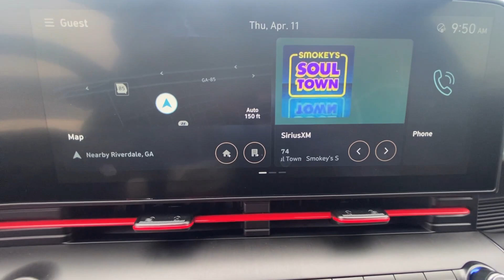2024 Hyundai Kona Riverdale, Morrow, Union City, Jonesboro, Forest Park, GA H11997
Denim Blue Pearl New 2024 Hyundai Kona N Line available in Riverdale, Georgia at Southtowne Hyundai of Riverdale. Servicing the Morrow, Union City, Jonesboro, Forest Park, GA area.

Price includes: $1000 - Retail Bonus Cash. Exp. 04/30/2024   Denim Blue Pearl 2024 Hyundai Kona N Line FWD 8-Speed Automatic I4brbrHome of the 20 YEAR / MILLION MILE WARRANTY! Option Group 01 3.510 Axle Ratio 4-Wheel Disc Brakes 8 Speakers ABS brakes Air Conditioning Alloy wheels AM/FM radio: SiriusXM Apple CarPlay and Android Auto Auto High-beam Headlights Auto-dimming Rear-View mirror Automatic temperature control Brake assist Bumpers: body-color Cargo Net Cargo Tray Carpeted Floor Mats Column-Mounted Shift-By-Wire Delay-off headlights Driver door bin Driver vanity mirror Dual front impact airbags Dual front side impact airbags Electronic Stability Control Emergency communication system: Bluelink+ Exterior Parking Camera Rear Front anti-roll bar Front Bucket Seats Front Center Armrest Front dual zone A/C Front reading lights Front wheel independent suspension Fully automatic headlights Heated door mirrors Heated front seats Heated Front Sport Bucket Seats Illuminated entry Leather Shift Knob Leather steering wheel Low tire pressure warning Navigation System Occupant sensing airbag Outside temperature display Overhead airbag Panic alarm Passenger door bin Passenger vanity mirror Power door mirrors Power driver seat Power moonroof Power steering Power windows Rear seat center armrest Rear window defroster Rear window wiper Remote keyless entry Roof rack: rails only Security system Speed control Speed-sensing steering Split folding rear seat Spoiler Steering wheel mounted audio controls Tachometer Telescoping steering wheel Tilt steering wheel Traction control Trip computer Turn signal indicator mirrors Variably intermittent wipers and Wheel Locks. 26/32 City/Highway MPGbrbrbr$1250 MUST FINANCE WITH HMFC Prices do not include government fees which include tax tag and title. All prices Include all available discounts and rebates. Specifications and availability subject to change without notice. See dealer for most current information. **Consumer must print and present prior to purchase for discounted price.**Employees and their family members are excluded from special pricing discounts**. Priced units must be in-transit or in stock to qualify. Special order location fees for special request units have a $1500 order fee regardless of distance. All images are for illustrative purposes only actual product may vary see dealer for details or questions.